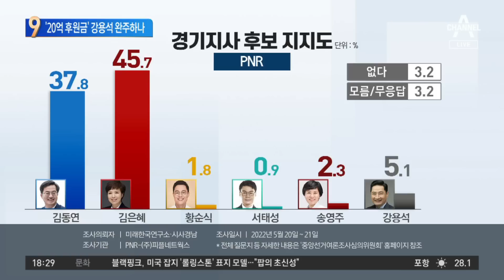‘20억 후원금’ 강용석 끝까지 완주하나 | 뉴스TOP 10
‘20억 후원금’ 강용석 끝까지 완주하나

■ 방송일 : 2022년 5월 24일 (화요일)
■ 진행 : 김종석 앵커
■ 출연 : 서용주 더불어민주당 상근부대변인, 이현종 문화일보 논설위원, 전예현 시사평론가, 최병묵 정치평론가

[김종석 앵커]
사실 선거 전에는 고소 고발이 난무할 수 있는데 문제는 이현종 위원님, 이게 다름 아닌 상대 후보가 아니라 윤미향 의원이 김은혜 후보를 고소했다. 자신을 돌아보라. 어떤 이야기 때문에 그런 겁니까?

〈평일〉
08시 50분 김진의 돌직구 쇼
12시 00분 뉴스A 라이브
17시 20분 뉴스TOP10
19시 00분 뉴스A

〈주말〉
12시 10분 토요랭킹쇼·뉴스A 라이브
19시 00분 뉴스A